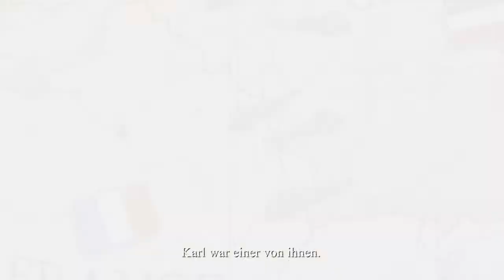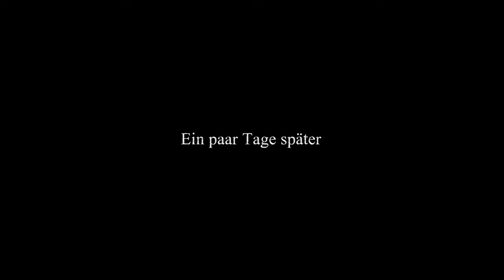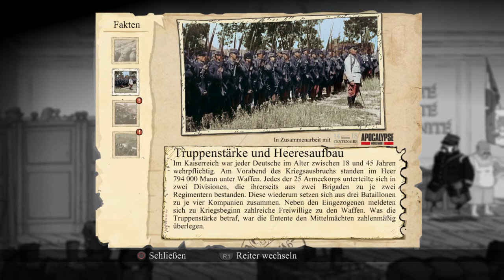Let´s Play Valiant Hearts #01 - Der Krieg beginnt! [German] [HD]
Lust auf ein wenig Geschichtsunterricht bezüglich des ersten Weltkriegs, oder eher Lust auf ein kleines kunstvoll gemachtes Spiel? Na dann seid Ihr hier richtig. Valiant Hearts heißt der neue Titel von Ubisoft. Hier wird die Geschichte des ersten Weltkriegs ein wenig durchleuchtet. Wir lernen auch ein wenig was. Aber es taugt glaube ich auch einfach nur zum zurück lehnen und genießen. Schaut rein und bildet euch selbst ein Urteil.

Ach und an meinen Vorlese-Skills arbeite ich noch xD